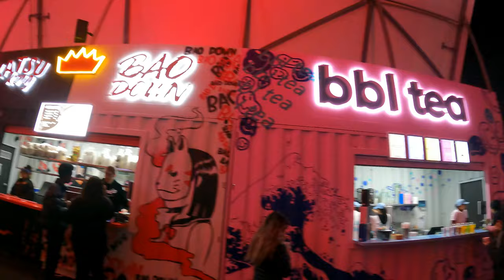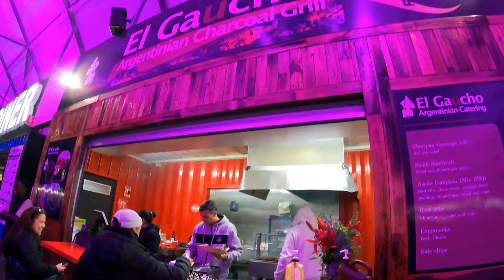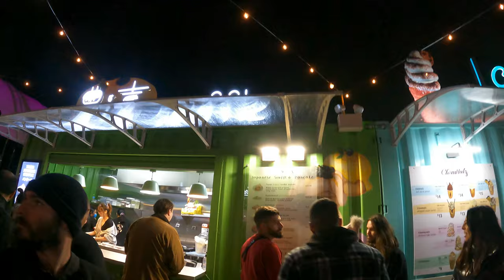GRAZELAND - melbourne playground for FOODIES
SO WE WENT TO TRY OUT OUR LOVE FOR FOOD TRUCKS AT MELBOURNES GRAZELAND. 100% would recommend if you have an unbelievable love for food!
20 Booker St, Spotswood VIC 3015 - check it out ONLY $2.50 ENTRY